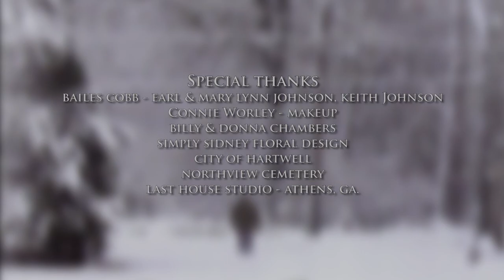I'll miss the way you smile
3rd single from the album "Out of the Cold" by Steve Coughlin

HD